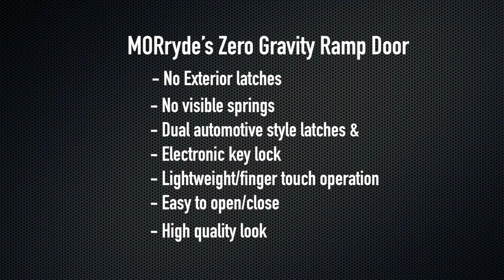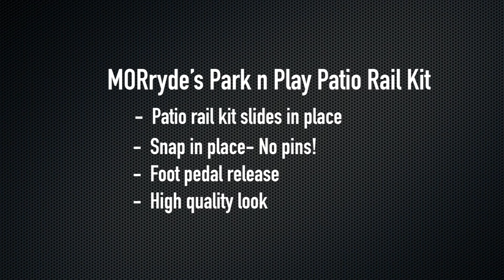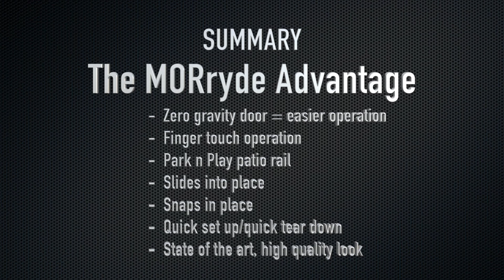Park'n Play Patio System with Zero Gravity Door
The industry first Zero - G door is lightweight, sleek, and is simple to use. No exterior latches and only a finger needed to lift the patio door.

Also featured is the snap in patio railing and collapsable steps. These lightweight and quick release items offer you the solution to your set up issues. With half the time needed to set up and tear down and minimal effort required, this this set up is an easy choice.